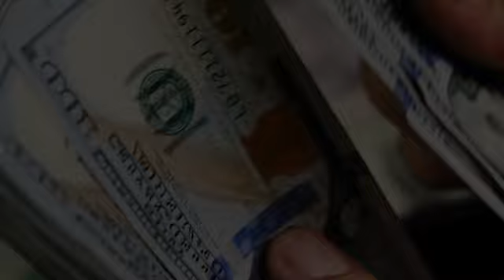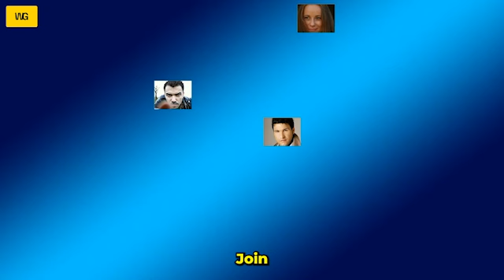Success Summit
Interview session with Mayowa Owolabi on How to thrive in this hard economy. Whether you're new in business or a experienced, this video will guide you with the knowledge and skills needed to thrive in this era.

Get ready to take control of your finances and build a prosperous business!

Start learning the best topics to achieve financial freedom via our app: app.mayowaowolabi.com

➥➥➥ FOLLOW ME ➥➥➥

Any earnings or income statements, or any earnings or income examples, are only estimates of what we think you could earn. There is no assurance you will do as well as stated in any examples. If you rely upon any figures provided, you must accept the entire risk of not doing as well as the information provided. This applies whether the earnings or income examples are monetary in nature or pertain to advertising credits that may be earned (whether such credits are convertible to cash or not).